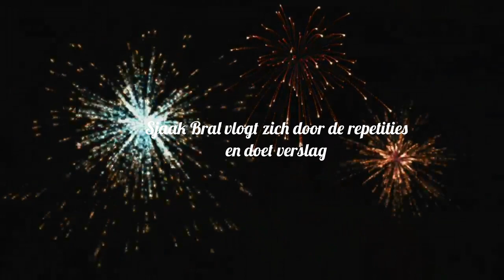Scheveningse Kuren - Sjaak Bral vlogt zich door de repetities - Deel 1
Sjaak Bral vlogt zich door de repetities van de volksopera 'Scheveningse Kuren'. Uitvoeringen: 6 t/m 12 september 2018.